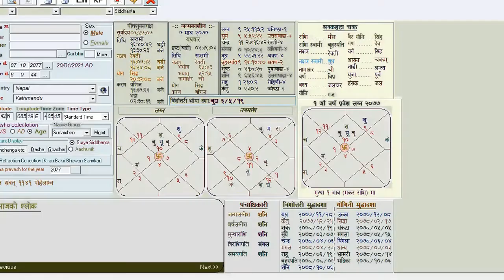श्री स्वस्थानी परमेश्वरी ब्रतकथा भाग-१३#Shree Swasthani Brata katha-Part 13#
माधवनारायण भगवान पुजन तथा माघस्नान प्रारम्भ भएकाे श्री स्वस्थानी  अर्थात स्व भनेकाे अाफ्नै स्थान भनेकाे ठांउमा नै दैविक शक्तिकाे अारधना गरि परम एेश्वर्य प्राप्तिका लागि श्रीस्वस्थानी परमेश्वरी ब्रतकथा  नियमित रूपमा श्रवण गराैं हजुर ! हजुरका लागि श्री स्वस्थानी परमेश्वरी ब्रतकथा भाग-१३#Shree Swasthani Brata katha-Part 13#